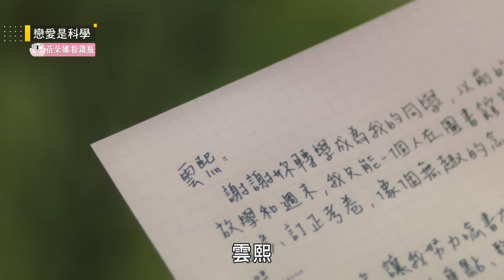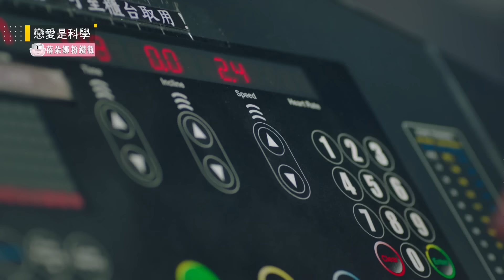【戀愛是科學】EP13 我們喜歡一個人都有錯嗎？！馬克真的要放棄歐文了嗎？！ 精華【 Love is Science】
🌹台視、三立新偶像劇《戀愛是科學》🌹
8/29起，每週日晚間十點台視
每週六晚間十點三立都會台
也可在Vidol、愛奇藝、LINE TV、my Video線上收看！
🎼歌曲資訊
插曲：公式解/生活就算煩了一點
演唱：王欣晨
插曲：愛就愛上了

片尾曲：愚人遊戲
插曲：唯一